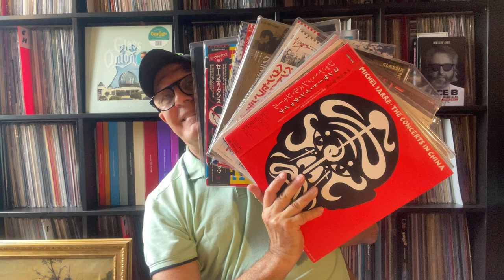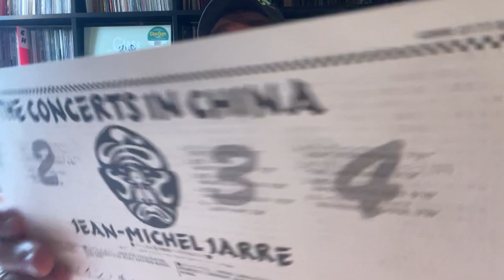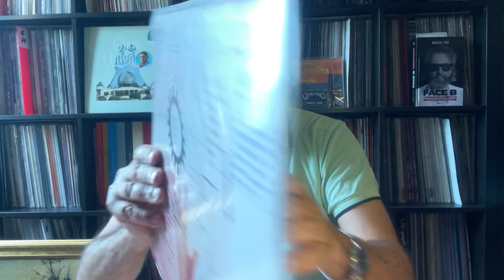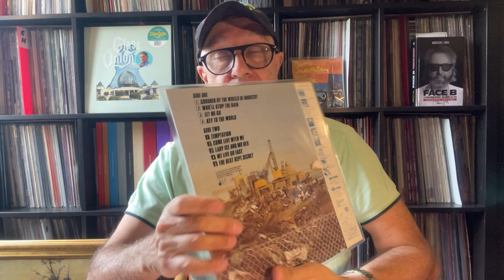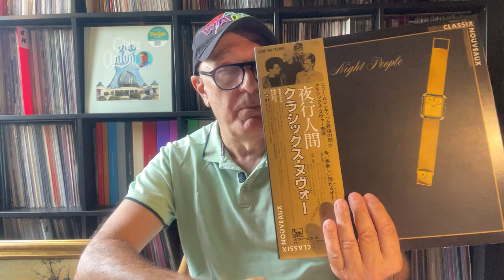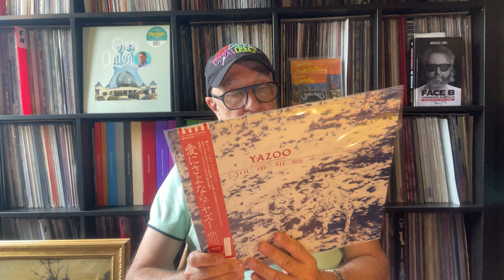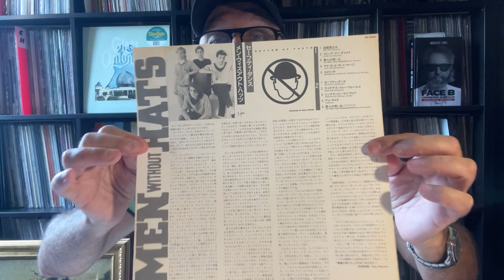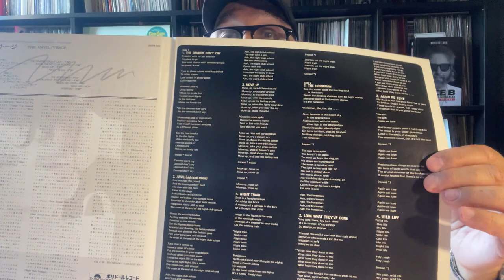Disques Imports Japonais Années 80 Electro New Wave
JeanMichelJarre PetShopBoys Yazoo Heaven17 ArtOfNoise ClassixNouveaux Visage MenWithoutHats En Disques Vinyles originaux du Japon. Classix Nouveaux & Sal Solo New Romantics Discographie en Disques Vinyles